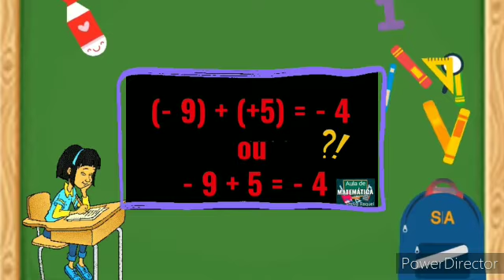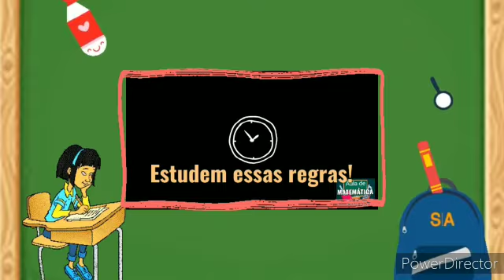Regras da Adição de Números Inteiros. 7° ano